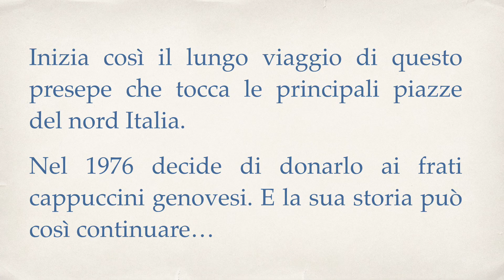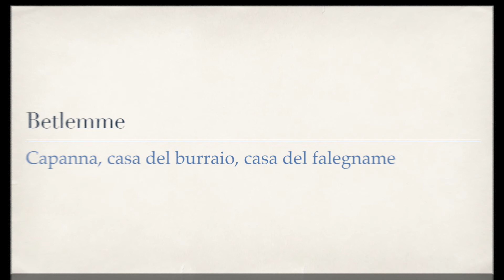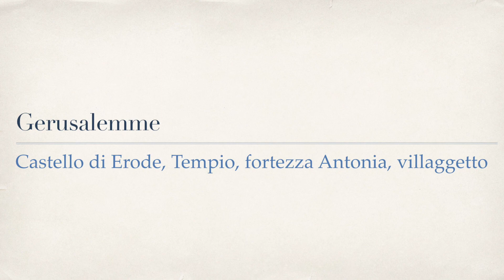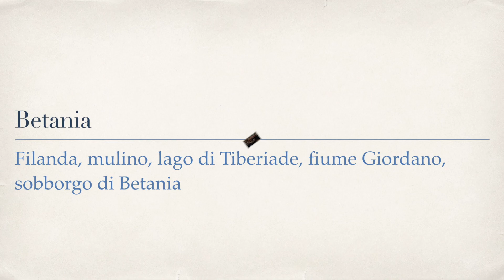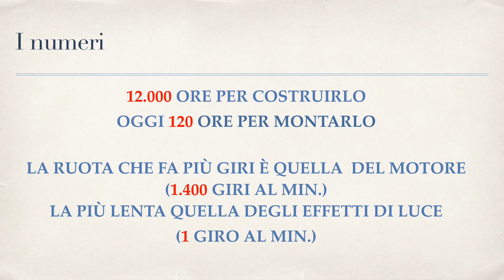Presepe Meccanico di Franco Curti al Museo dei Cappuccini di Genova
Il Presepe Biblico Animato, costruito interamente a mano dall'artigiano di Carmagnola Franco Curti alla fine degli anni '30, presenta ricostruzioni di Betlemme, Gerusalemme e Betania al tempo di Gesù e la sua parte centrale misura 40 metri quadrati... 150 sono le statuine in movimento e il presepe è preceduto dai quadri meccanici delle profezie di Isaia, Michea e Malachia più la ricerca dell'alloggio
Ogni anno è visitabile nei mesi di dicembre e gennaio presso il Museo dei cappuccini di Genova, Viale IV Novembre 5. per informazioni